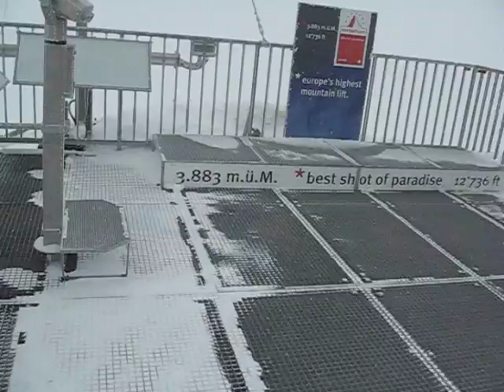top klein matterhorn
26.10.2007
AVI